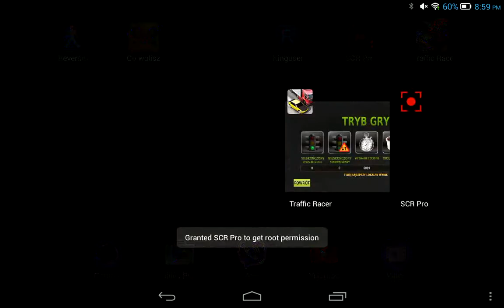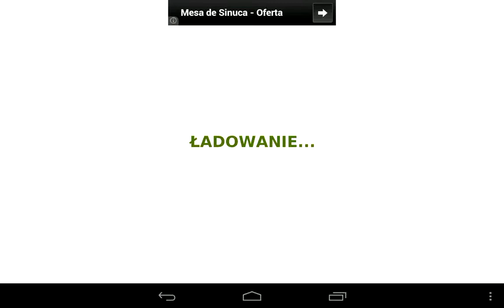SCR pro trafic racer